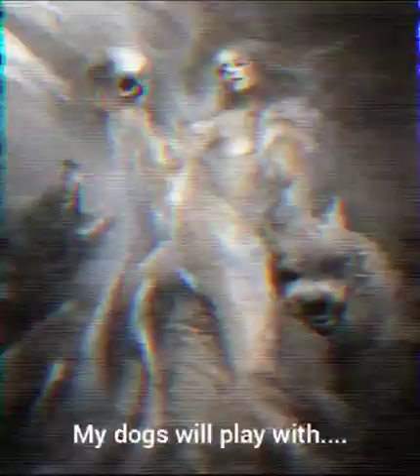Who are you, Stranger?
Dark fantasy digital illustrations with lyrics.

To see more fantasy art, to purchase prints, to follow groups, please check out the